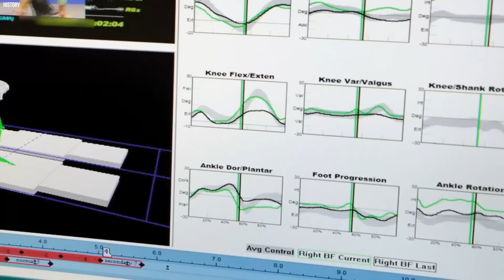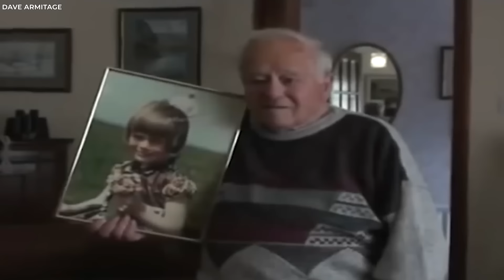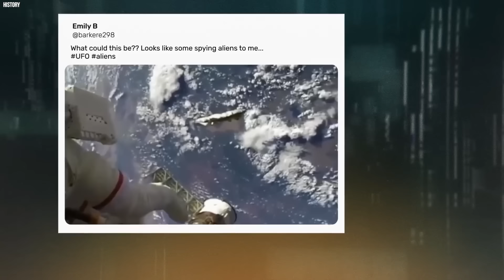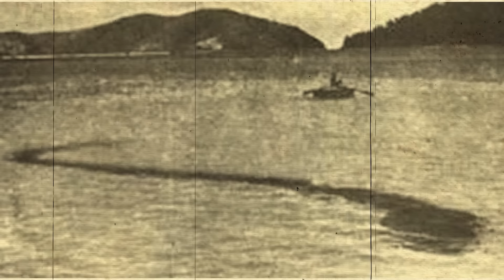20 Rare Historical Photos That Scientists Can Not Explain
Sometimes, a single photo can capture a moment that baffles and intrigues us. If we turn back the hands of time, we see some mysterious photos that challenge our understanding of the past and make us wonder what really happened behind the scenes. From a mysterious spaceman-looking dude to a time traveler in 1941, here are 20 rare historical photos that scientists can not explain.

Welcome to the Unseen Discovery! Embark on a journey of curiosity and wonder as we explore the mysteries of our world and beyond. Join us as we delve into the realms of science, nature, history, and innovation. From breathtaking natural wonders to cutting-edge technology, our channel takes you on an exhilarating adventure of discovery. Uncover hidden secrets, witness incredible phenomena, and satisfy your thirst for knowledge with captivating documentaries, in-depth explorations, and mind-bending experiments.